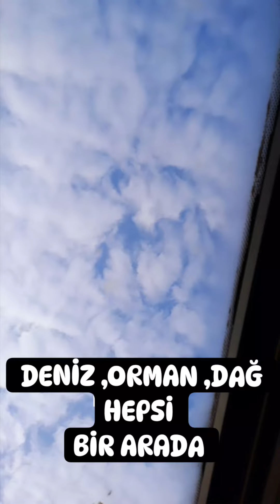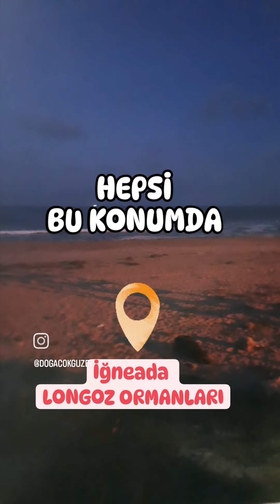İSTANBUL'A 227 KM UZAKLIKTA: SIRLARLA DOLU HAFTASONU ROTASI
Tüm trakyalılar ve Trakya aşıkları selamlar, kanalımıza hoşgeldiniz. Tamamı kendi çekimlerimiz olan Trakya dan anlık her şey burada. Bu videoların devamını sürdürmek istiyorsanız "beğeni" ve "yorum" yapmayı unutmayın! Kanalıma "ABONE" olmayı ve bildirimlerin gelmesi için "ZİLİ" (🔔) açmayı unutmayın...Diğer sosyal ağlarımızıda ziyaret edin lütfen.
➤ Tik Tok: komedimerkeziturkey (@komedimerkeziturkey) | TikTok